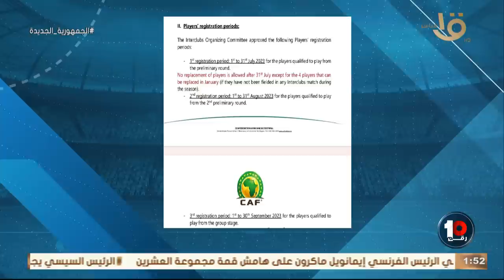هل موديست مهاجم الأهلي هيلعب محليا فقط ومش هيلعب في بطولة افريقيا محمد جمال يكشف تفاصيل موقف اللاعب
🔥🔥"هل موديست مهاجم الأهلي هيلعب محليا فقط ومش هيلعب في بطولة افريقيا بسبب عدم قيده"🚨🚨 محمد جمال يكشف تفاصيل نااااارية عن موقف اللاعب 😱🦅